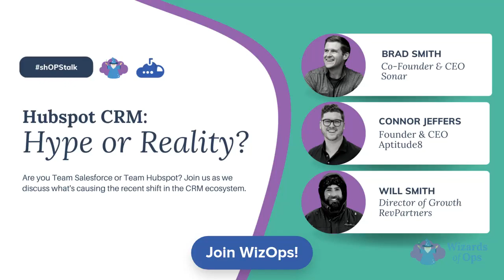Hubspot CRM: Hype or Reality?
In RevOps, there are three things we never discuss: Religion… politics… and whether Salesforce or Hubspot is a better CRM.

Many of us feel strongly: We either bleed blue…. or we bleed orange.

And in our experience, many RevOps pros are Salesforce loyalists– and for good reasons. But there is just no denying anymore… Hubspot CRM has become a true competitor in recent years.

In this webinar, we’re opening up the floodgates to discuss:

→ Why more organizations are staying on Hubspot vs. transitioning to Salesforce
→ What the RevOps talent pool looks like for Hubspot
→ How companies are leveraging Salesforce & Hubspot together
→ Considerations when picking a CRM for your long-term business needs.

And more!

Whether your Team Salesforce or Team Hubspot, we can all agree on one thing. Each business has to select the best tools for their unique needs. Sonar delivers cutting edge Salesforce management tools for enterprise teams

You don't want to miss this Salesforce vs Hubspot discussion.